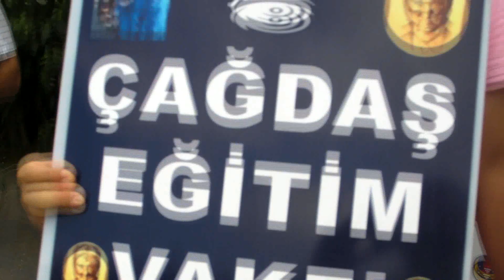OYUNCU ALİ GÜNEY CENAZE TÖRENİNDE YAKINDA ÖLÜRÜM DEDİ ÖLDÜ !